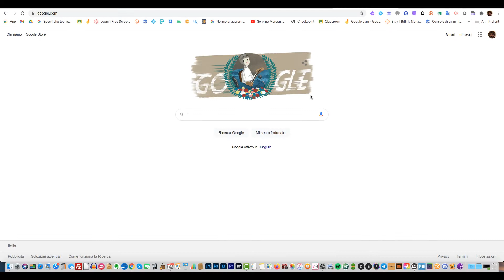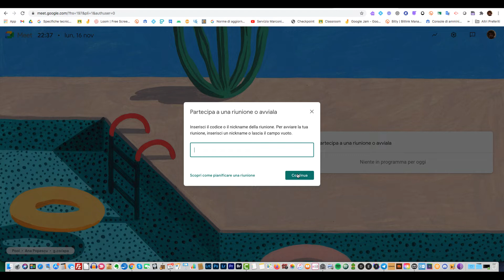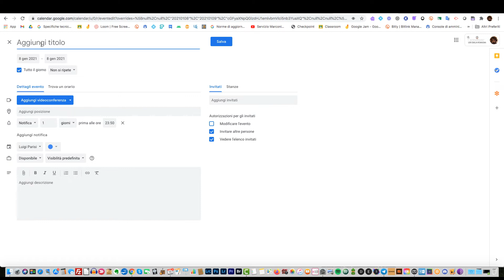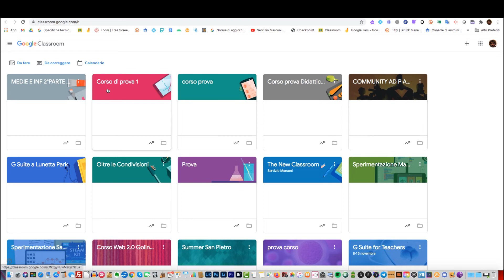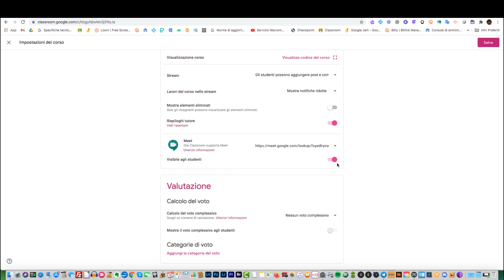G Suite Recap - 3 sistemi per avviare una videochiamata in Google Meet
In questo video provo a riassumere tre sistemi per effettuare una videochiamata in Google Meet. Alcune di queste modalità sono state affrontate in video precedenti, ma qui ho voluto provare a spiegare in breve quelle che sono le tre richieste più frequenti da parte dei colleghi. Come far partire una chiamata direttamente da Meet, da Calendar e da Classroom.
Ovviamente non sono gli unici modi per avviare un Meet e neanche i più importanti.